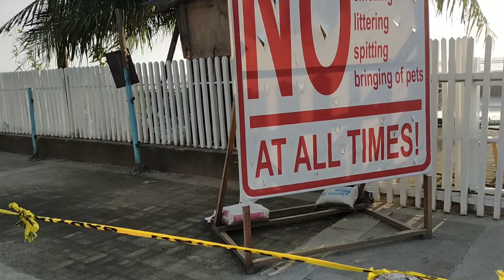update sa manila bay dinagsa sang mga tao ang flyover,,,